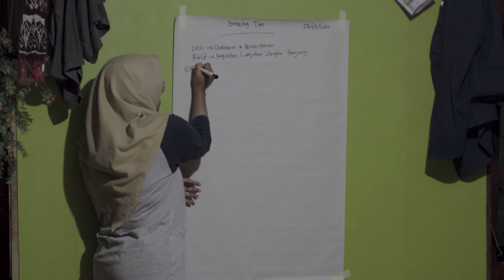Pemantauan Biodiversitas Nabire "Surga" Tanah Papua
Nabire di Tanah Papua dianugerahi kekayaan hayati yang melimpah. Jika dikelola dengan baik, kekayaan hayati ini bukan tidak mungkin membawa manfaat yang begitu besar bagi masyarakat di sekitarnya.
Melalui video ini, kami membagikan pengalaman tim kami dalam melakukan pemantauan biodiversitas di Kabupaten Nabire, Papua Tengah.